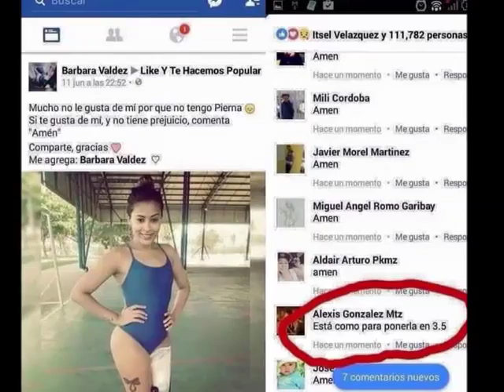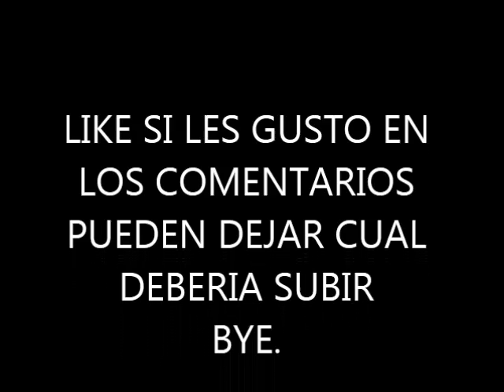Publicaciones Graciosas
En el capitulo de hoy Veremos:
"Los mejores momos"
Colaboracion: dvj Burro